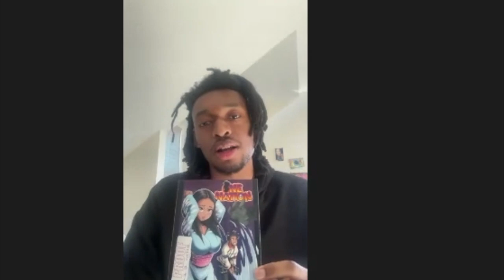Neon Mic: Gifted Cuddo Saving The Planet While Writing Manga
I had a glowing conversation with One Shot creator Anthony Cutting aka Gifted Cuddo about his manga and solar energy. You won't want to miss it.